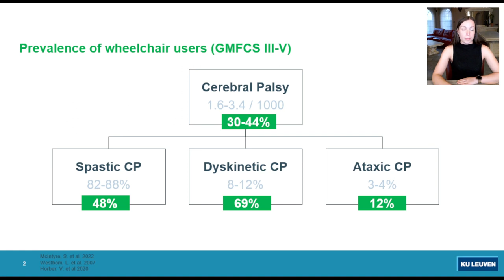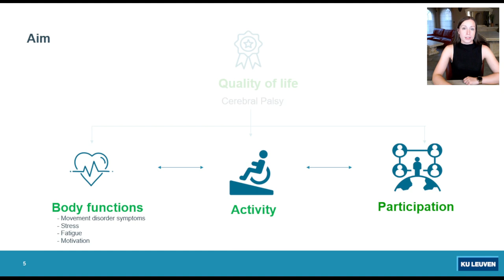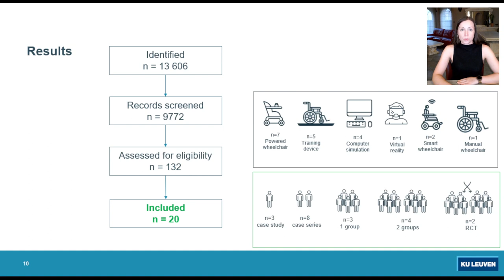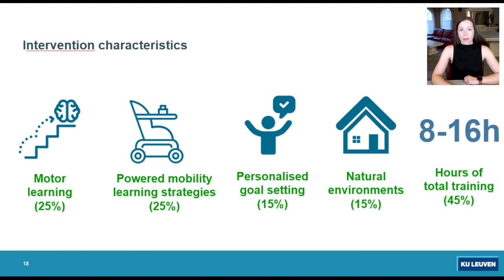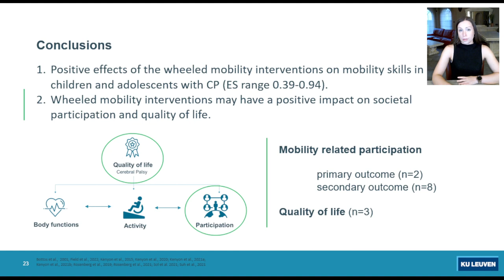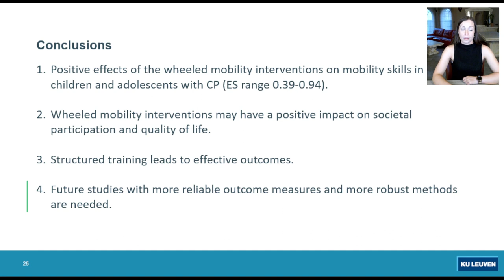Wheeled mobility skill interventions in children & young people with cerebral palsy | Naaris | DMCN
In this podcast, author Mari Naaris discusses her paper 'Effectiveness of wheeled mobility skill interventions in children and young people with cerebral palsy: A systematic review'